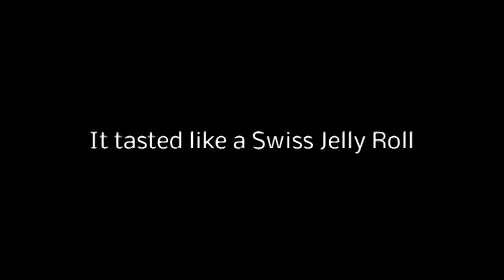Alberta Clipper Great Lakes Brewing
Just a regular guy having fun trying different beers.